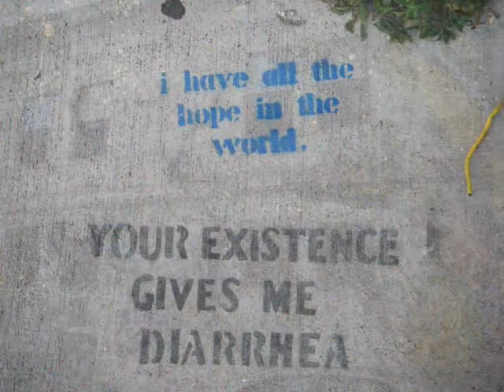Day in SF with Linda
Just a slide show that I made awhile back  when my friend Linda came to visit me in SF